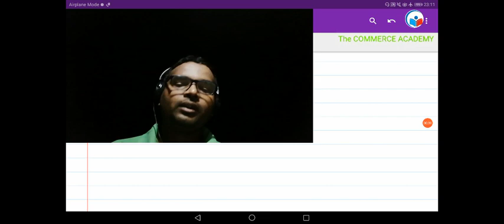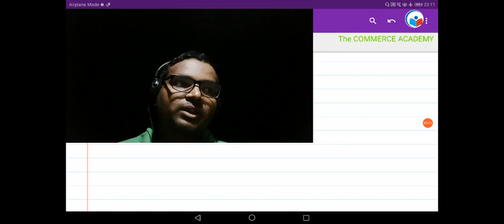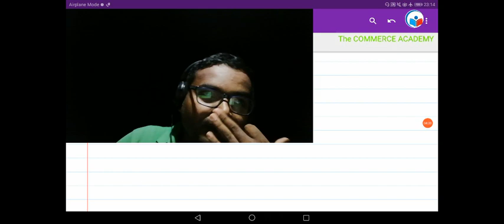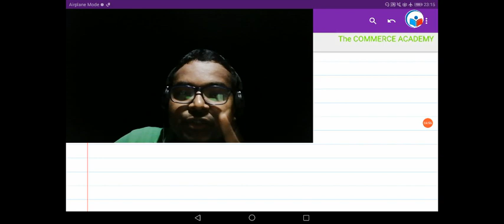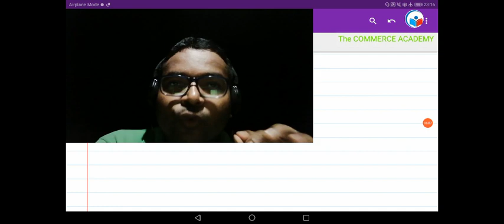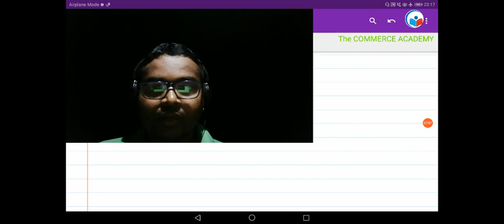Basic information about vision of "The COMMERCE ACADEMY"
You may give your suggestion and comments how it can be more better.